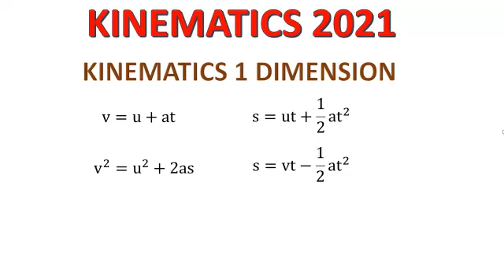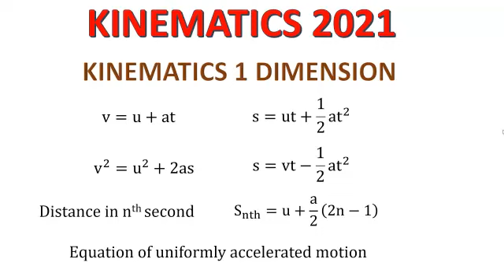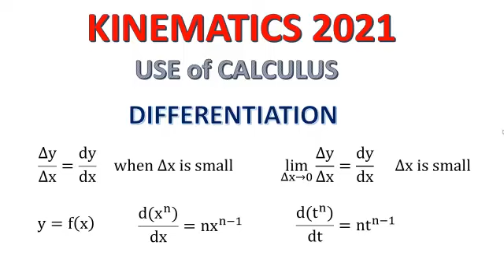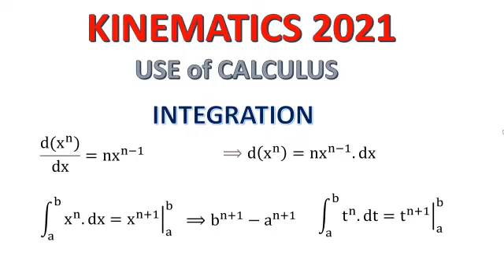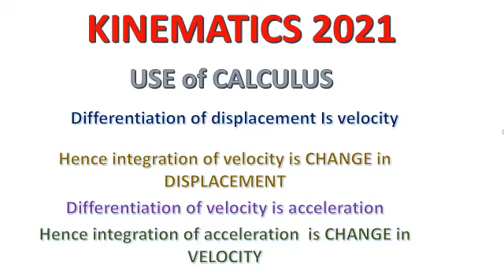KINEMATICS 02 EQUATIONS and Calculus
Here we discuss in detail for revision importance of uniformly accelerated motion, and Use of Calculus